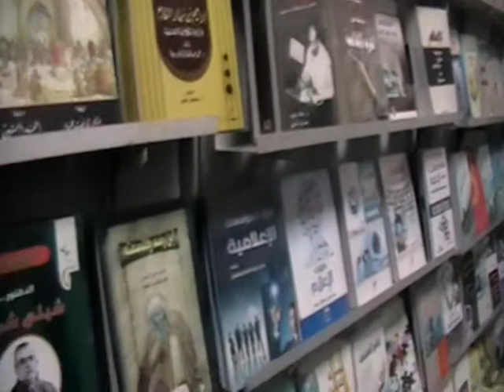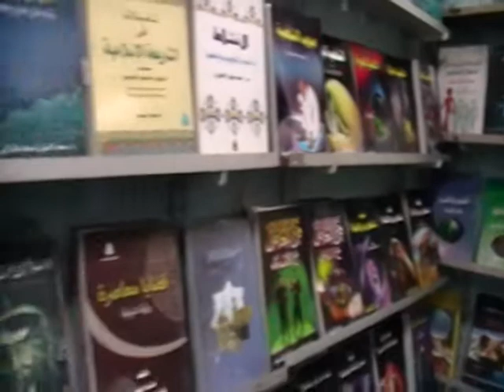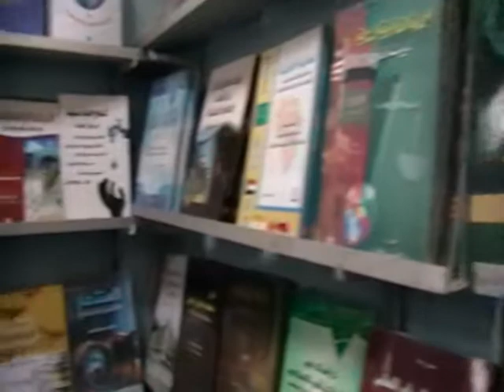40 ألف كتاب بمعرض القاهرة الدولي السادس للكتاب بجامعة سوهاج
افتتح د.نبيل نور الدين رئيس الجامعة اليوم المعرض الدولي السادس للكتاب والذى تنظمه الإدارة العامة لرعاية الشباب المركزية بالجامعة بالتعاون مع الهيئة المصرية العامة للكتاب.
وقال رئيس الجامعة  ان إدارة الجامعة  حريصة على تنظيم فعاليات هذا المعرض سنوياً لرفع الوعى الثقافي لدى طلبة وطالبات الجامعة، حيث يتم تنظمه للسنة السادسة على التوالي ، مشيراً إلى ضرورة الاهتمام بالقراءة المتنوعة فى شتى المجالات لزيادة المعرفة.
وأضاف د.صفا محمود السيد نائب رئيس الجامعة لشئون التعليم والطلاب أن المعرض يحتوى على 40 ألف كتاب في شتي المجالات الثقافية والاجتماعية والدينية والعلمية والرياضية والطبية وكذلك كتب الأطفال والمرأة  حيث شارك فى المعرض 50 دورا للنشر.
وقال إسماعيل الظهرى مدير رعاية الشباب ان  المعرض سوف يستمر الى يوم 11 ديسمبر الجارى، ويقدم تخفيضات تصل إلى 20% للكتب التابعة لهيئة الكتاب و10% للكتب التابعة لدور النشر والكتب الأجنبية، ويستمر يوميا من الساعة التاسعة صباحاً إلي الرابعة.